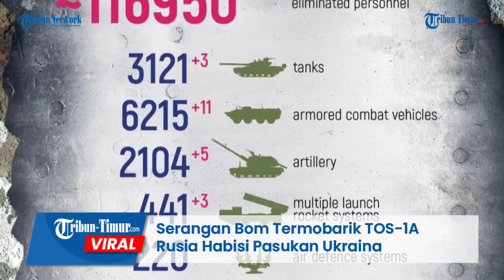Serangan Bom Termobarik TOS-1A Rusia Habisi Pasukan Ukraina Dalam Parit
TRIBUN-TIMUR.COM - Rekaman serangan bom termobarik TOS-1A Rusia menghantam parit Pasukan Ukraina ramai beredar di Telegram pada Rabu, 18 Januari 2023.

Dalam narasi unggahan disebutkan inilah Pekerjaan TOS-1A "Solntsepyok" pada personel militer Angkatan Bersenjata Ukraina.

Tidak dirincikan lokasi parit dalam rekaman ini dan jumlah korban yang berjatuhan.

Sebelumnua drone pengintai Rusia merekam pergerakan Pasukan Ukraina di dalam parit.

Kru drone mengirim informasi ke TOS-1A "Solntsepyok".

Sesaat setelahnya bom termobarik menghantam posisi Pasukan Ukraina.

Klip rekaman ini menunjukkan dampak mengerikan serangan bom Termobarik TOS-1A.

Rentetan ledakan dahsyat juga terekam kamera jarak jauh Rusia.

Kerusakan akibat serangan sistem artileri Termobarik terlihat begitu masif dan bikin merinding.

Editor: Dika
Narator: Ririn